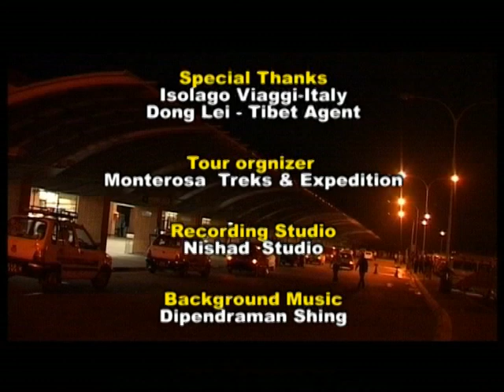Nepal Kathmandu Tour 2022 | Nepal is land of god & Goddesses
Nepal Tour 2022
Visit Nepal year 2022
Guided sightseeing in Kathmandu valley
Adventure tour Nepal
Kathmandu tour 2022
Everest Base camp tour

Kathmandu has often been by some as a flawless jewel in a unique setting. No other place in the world has the concentration of culture, art and tradition that exists in the Kathmandu valley (1300m.). Kathmandu is the crossroads for the many ethnic groups of Nepal and for visitors from all over the world every year. Nestled in the central hills of Nepal, Kathmandu is at once medieval and modern. The Kathmandu valley sprawls at the junction of two sacred rivers, Bagmati and Bishnumati. Just cross the Bagmati River to the south is Patan, on ancient city of temples, while Bhadgoon with its thousands of homes and temples shrines lies six miles to the east. More then two hundred years ago these three cities housed the Royal places of three different kingdoms that divided the valley palaces surviving today.

Chapters added
0:00 Introduction
1:03 Welcome Nepal
1:16 Welcome to Nepal and sightseeing in Swyambhunath & Boudhanath
3:34 Sightseeing in Durbarmarg

Ganesh Neupane
(Owner & General Manager)
Tour, trekking, climbing & Kailash tour operator